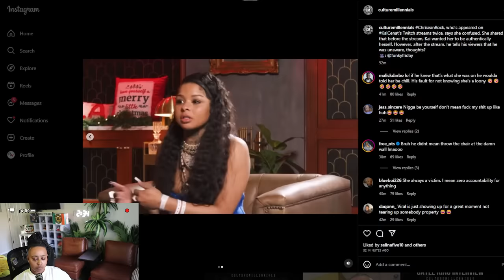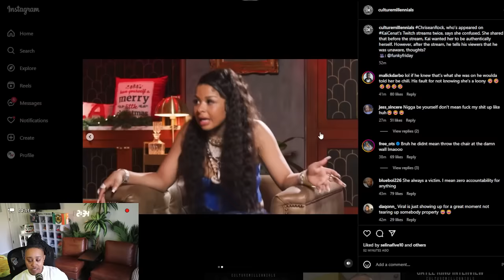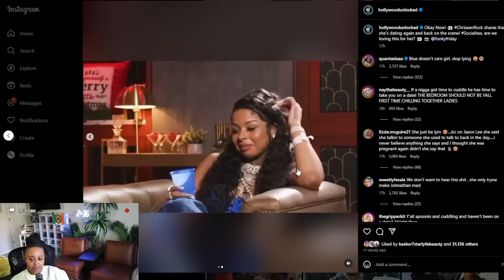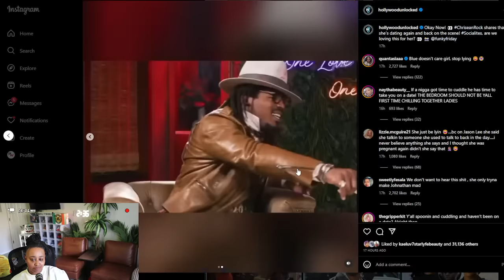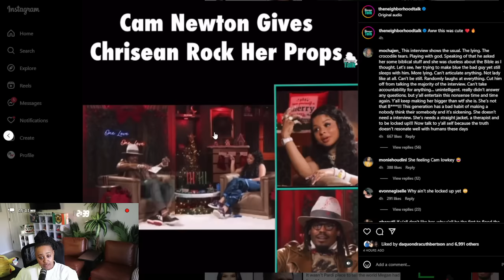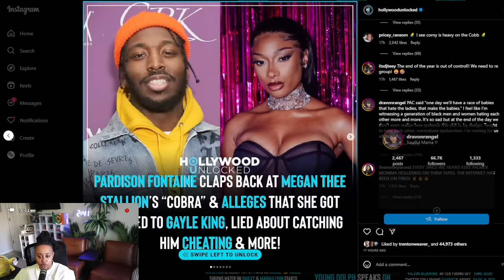Chrisean FINALLY over BLUE Blushing about her NEW MAN 🥰 Megan thee Stallion EXP0SED for LIPO by EX 😱